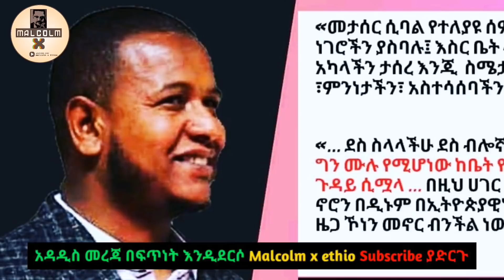ምርጫችን 100% አህመዲን ጀበል ነው!! ከጀበሉ ጋር ወደፊት ኢንሻ አላህ በጠ/ሚ ደረጃ እናይካለን ኢንሻ አላህ